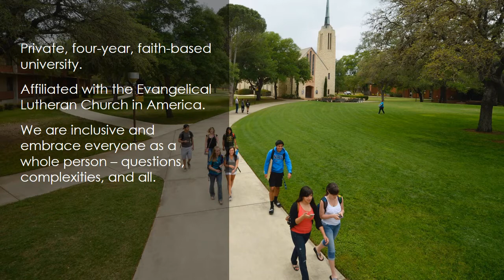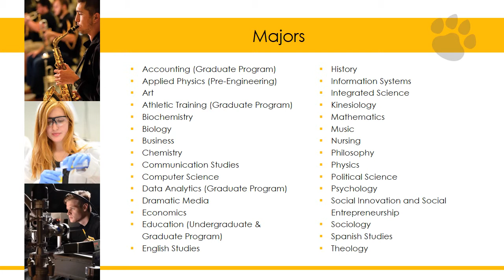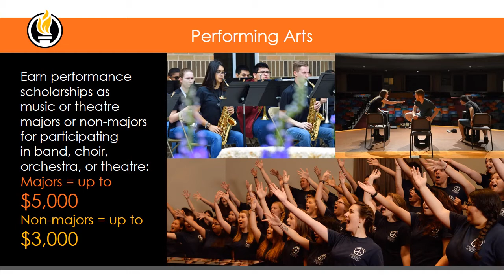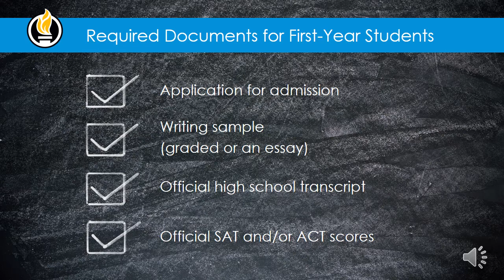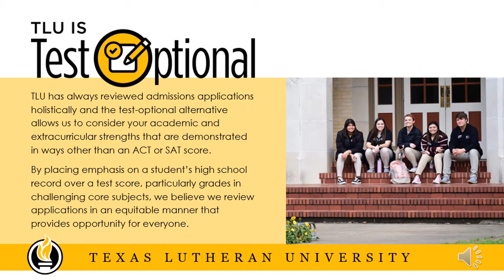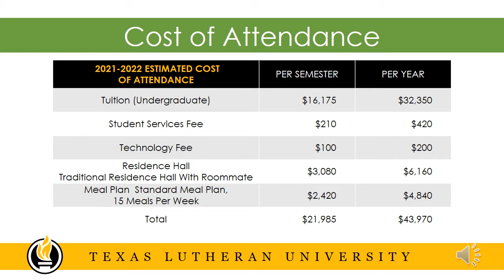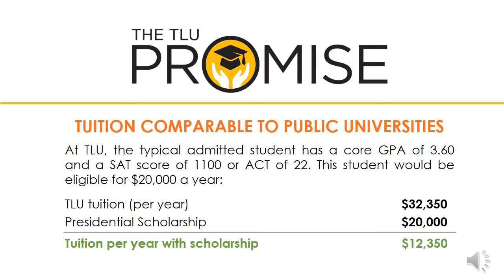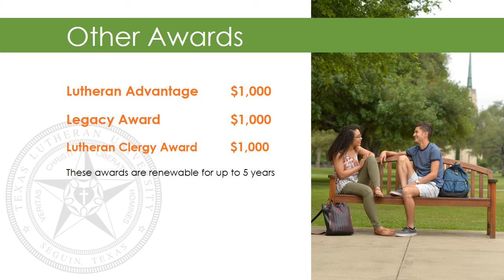Admissions General Session